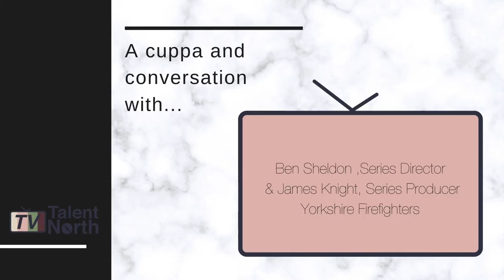TVTN chat to Ben Sheldon, Series Director & James Knight, Series Producer, Yorkshire Firefighters.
TVTN have an exciting new Room of Zoom interview! We talk to the dream team, SP James Knight and SD Ben Sheldon all about the making of a new BBC Two ob doc series that is currently transmitting, Thursdays at 8pm.

Yorkshire Firefighters is made by Wise Owl Films, in Leeds and is a unique four part documentary series commissioned by BBC England and takes us onto the frontline with the men and women keeping their communities safe during the pandemic.

Filmed using the latest technology, Ben tells us about his vision for how he wanted the series to look and how he executed that.  Shooting on a prime lens for the whole series, it makes parts of it look like a feature film. These epic shots coupled with  brilliant Yorkshire characters and real life emergencies makes this new series something very special.

James Knight explains the challenges he faced (whilst running the show from his basement in a leafy suburb of Manchester) in creating this brand new blue light series, in the middle of a lockdown and how the team worked together to build trust with their contributors, enabling them to showcase the many roles of modern day firefighters both on and off duty.

So grab a cuppa and have a watch.